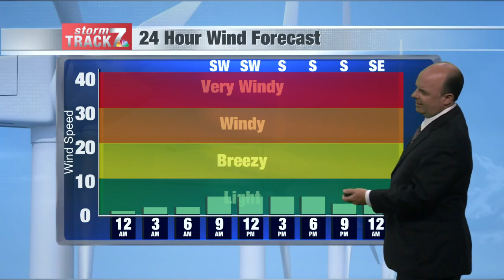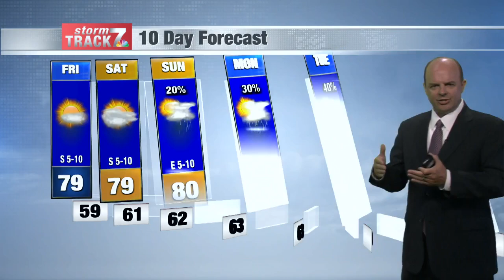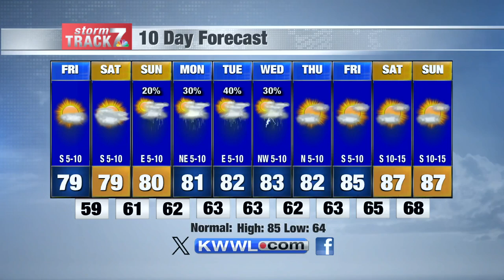Thursday Evening Forecast 7/18/24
Rain chances increase next week